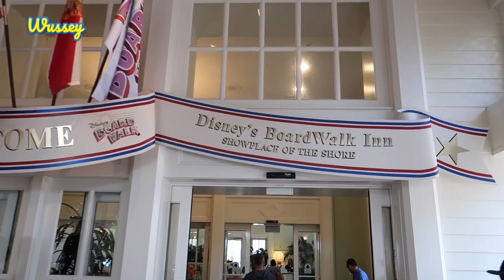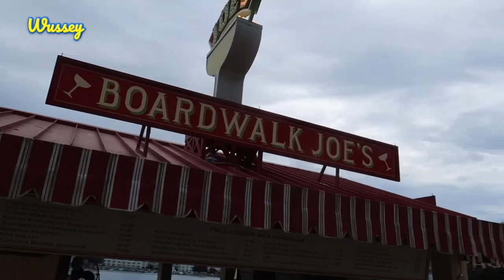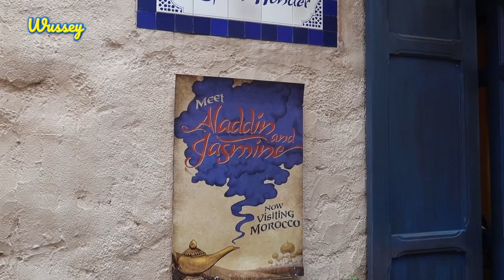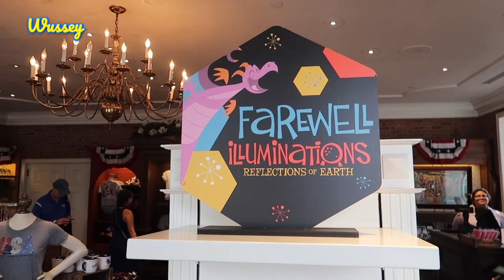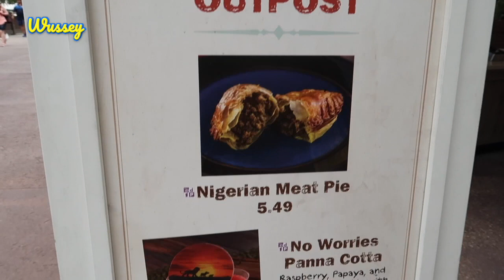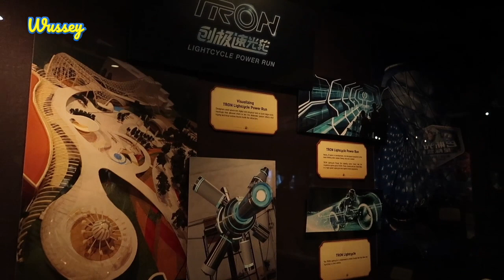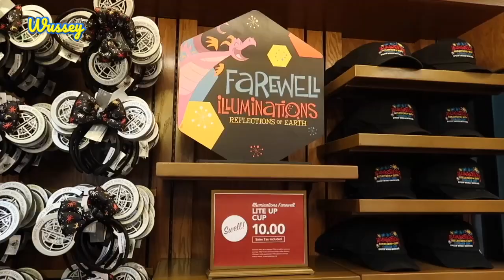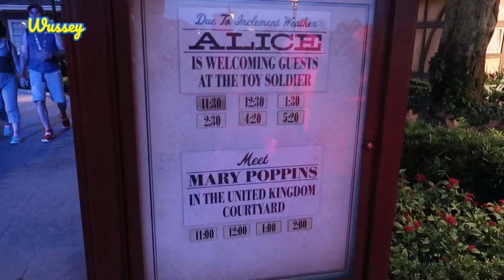OUR DAY AT BOARDWALK & EPCOT | WALT DISNEY WORLD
We parked for free at Disney's Boardwalk and then got to go around all of the countries at World Showcase!

Hello! It’s Wussey here! Join me on my Disney adventures as I explore the theme parks, water parks, resorts and more! Yes, I am completely obsessed with Walt Disney and his vision for creating a truly magical place where families can all have fun together! I also love my beautiful F1 Miniature Goldendoodle called Minnie – so be sure to check out her Dog Vlogs!

If you enjoy my videos, then please give them a thumbs up – it will really help out the channel.

Minnie is also on Instagram!